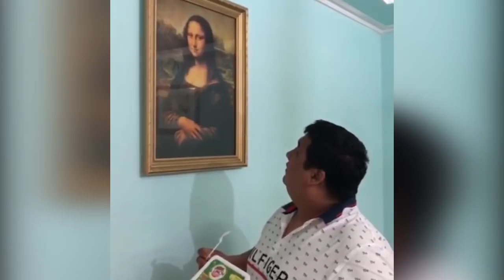Javlon Shodmonov - Xazillar to'plami | Жавлон Шодмонов - Хазиллар туплами